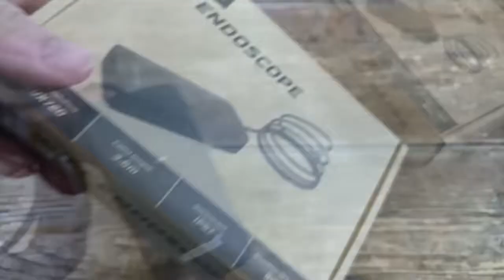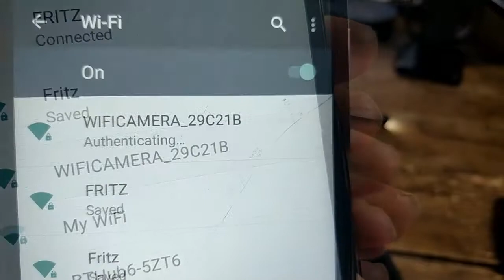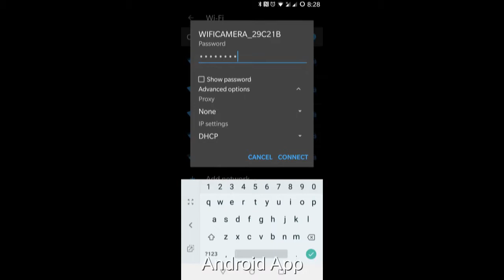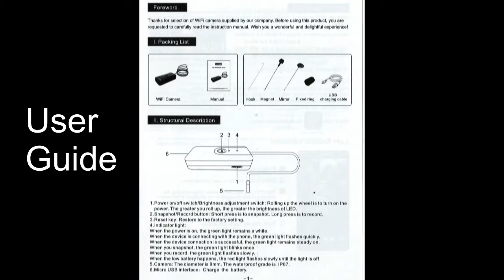Bolan vodool WiFi Endoscope, IP67 Inspection Camera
I have used tried several other endoscopic attachments for my phones in the past but this is the first Wifi connected model I have used and I was very pleasantly surprised by what a simple and easy procedure it was too.

The endoscope arrived packaged in a rather plain and simple box, perfectly adequate to protect the contents but not very attractive as a gift purchase. Inside was the endoscope itself, a short USB charging cable, an accessory set consisting of a Hook, a Magnet, fixed ring, and a  Mirror. Also included was a well printed and easy to read User Guide. Build quality all seems fine and nothing looks likely to fail anytime soon.

The IP67 waterproof device consists of the endoscope itself, a small black plastic box containing the electronics, wifi transceiver and 1000mAh rechargeable lithium battery pack. The 1/6.5" CMOS camera lens is on the end of an 11.8ft semi-rigid cable with a 9mm metal and plastic protected head. The supplied tools can be attached to the head to retrieve lost objects or perform simple remote tasks. The device can take photographs and video in 1280x720 pixels. On the front face of the unit is a large button used to operate the camera: short press to take a photo, long press to start/stop a video recording. Above it is a pinhole used to reset the device and a status LED. On the side is a thumbwheel used to turn the device off and on and vary the brightness of the built-in 4 LED light.

Unlike older rivals, this one connects to your phone by Wifi with a claimed range of up to twenty metres. I only ever used it when much closer and the connection was consistently rock solid. The use of wifi means it can very easily be used by iOS or Android devices with no need for OTG cables, adapters or complicated setups.

To use the device first download the WiFi Borescope app. Turn the device on and wait for the LED to flash which indicates the device has set up a Wifi hotspot. Use your phones wifi setting to connect to the wifi hotspot with the default password of 88888888. You can then either use the device button or the app controls to take videos and pictures. You can also review recordings within the app. It is simple and intuitive to use and far simpler than the older cable-based devices I have used. Take note that the best depth of field is quite limited with the point of focus being about 1.5" from the end of the lens, so resist the temptation to push the lens too close to the object. Also, I found the 9mm head diameter to be larger than it appears at first so you may have a problem getting it down some plug holes, for example. All the images I got had a distinct colour cast due perhaps to the special 'Advanced Blue LED Light Technology' used here. That can be easily sorted out if necessary with your imaging software. Finally, I found that the video frame rate is slow so avoid fast movements when recording video. Don't let these minor issues put you off as the camera is not going to be used for Wedding Photos and for the use it is intended for the images are excellent.

The current Amazon price of just £29.23 is less than I have paid for old style USB rivals and considering the ease of setup and use wit this device that makes it a bargain indeed.

The Good
Great price
No cables needed
Simple to Use
Long semi-rigid camera cable
IP67 Waterproof

The Bad
Colour cast
Slow frame rate
No Carry Case
Non Detachable Camera Cable